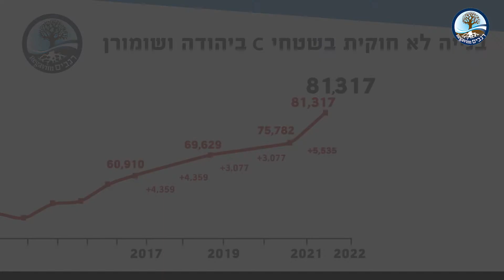תושבי גבעת זאב, רגע לפני שאתם הולכים לקלפי...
גרים בגבעת זאב? לתנועת רגבים יש נתון שממש חשוב שתכירו לפני שאתם מצביעים בבחירות הקרובות.